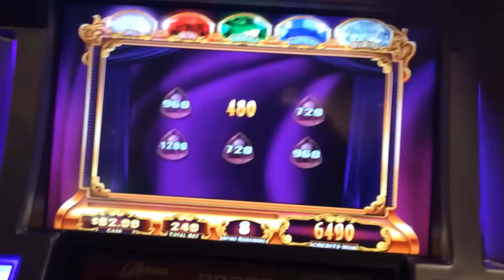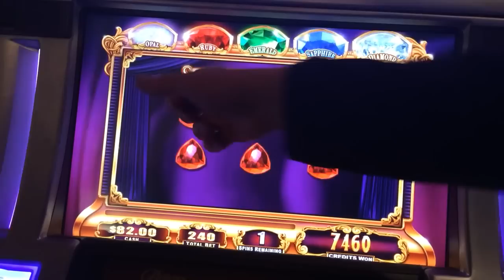Big Win! LIFE OF LUXURY slot machine (Max Bet!)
One of my BETTER OUTINGS on this bonus. MY KINGDOM FOR A DIAMOND!

Filmed at Belterra Casino, IN.